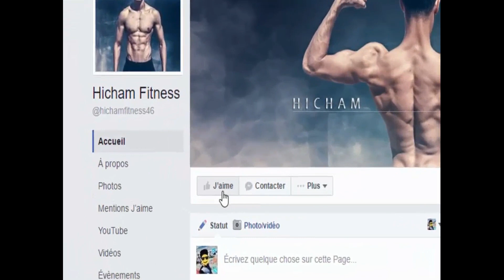Training Program : 1st Day - Legs I برنامج تدريبي : اليوم الأول - الرجلين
آمل أن يعجبك الفيديو
 شارك هذا الفيديو مع أصدقائك لكي تعم الفائدة
لا تبخلوا علي بلايك و شار للفيديو